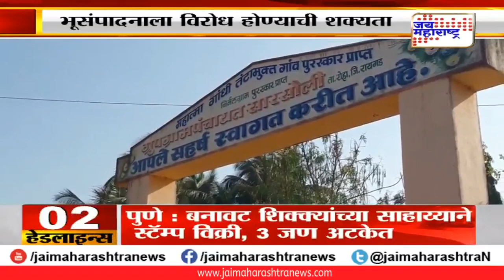'नाणार'वरुन रायगडमध्येही राजकीय वातावरण गरम